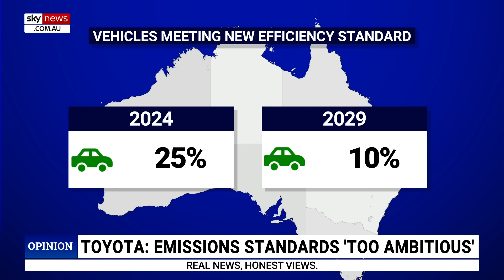Toyota blasts ‘hapless’ Chris Bowen’s 2025 emissions standards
Sky News host Peta Credlin says “hapless” Energy Minister Chris Bowen’s electric vehicle standards are being put on blast by Toyota as unfeasible.

“More bad news for the poor old hapless Chris Bowen and his push on electric vehicles,” Ms Credlin said.

Toyota is the latest automotive company to come out and say the pace of the government’s new vehicle emissions standards is unfeasible.

Toyota’s warning comes at the same time new analysis shows only 25 per cent of current vehicles would meet the standards set to come into effect at the start of next year.

Ms Credlin is joined by Senior Motoring Journalist Paul Gover to discuss the emissions standards and Energy Minister Chris Bowen’s EV push.